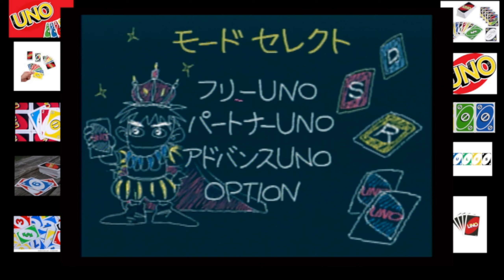Uno DX 3 Player 2 Round Game